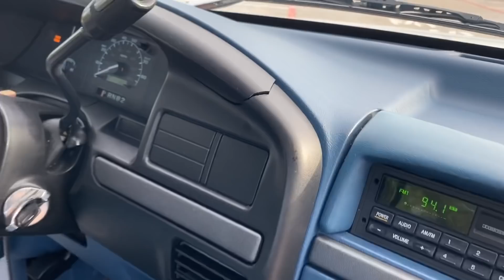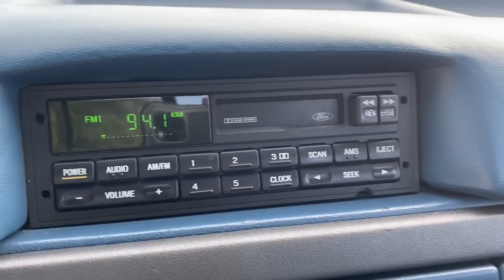Just bought a new build!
Completely random buy, saw a Facebook post of this _____ for sale, and rushed to the bank, grabbed some cash, & drove to go buy it! What do y’all think?